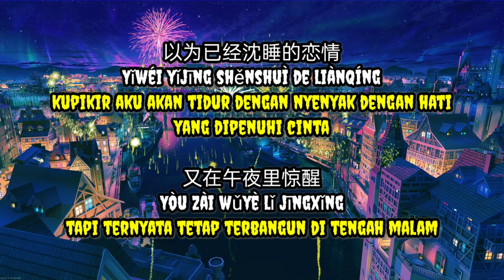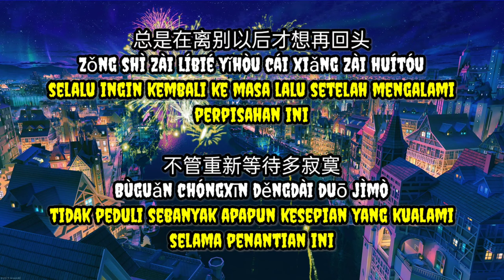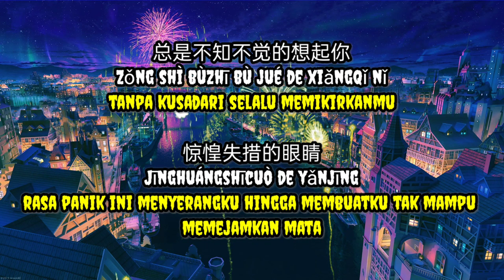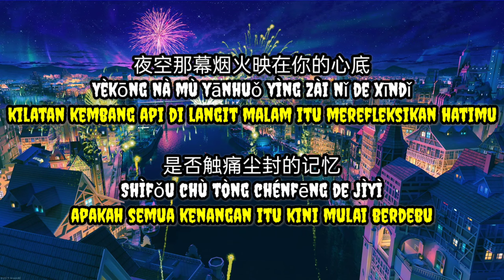Nicky Wu ( 吴奇隆 ) - Yan Huo ( 烟火 ) | Lirik | Lyrics | Terjemahan Indo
Nicky Wu ( 吴奇隆 ) - Yan Huo ( 烟火 )

Lirik | Lyrics